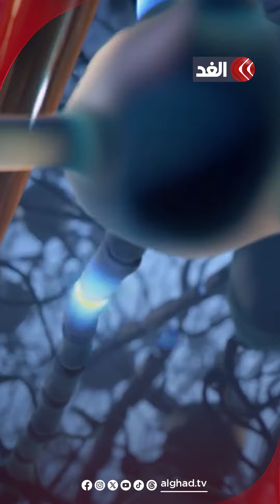أمل جديد لمصابي الشلل الرباعي.. شريحة دماغية تصنع المعجزات.. إليكم التفاصيل